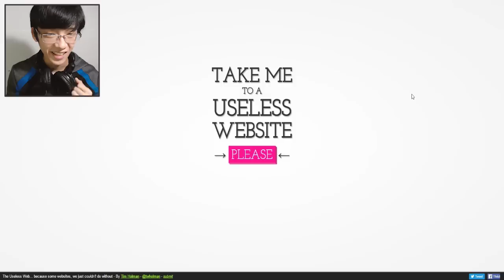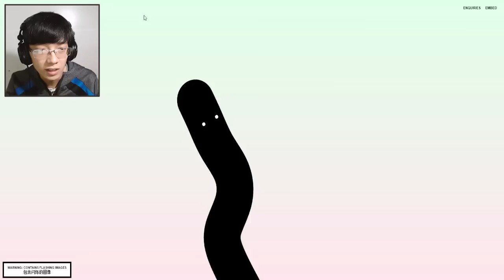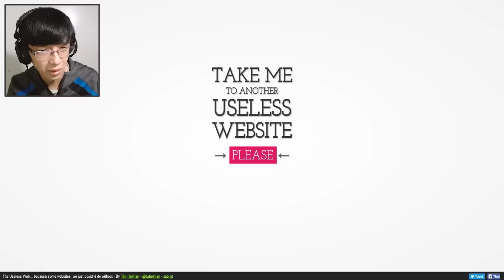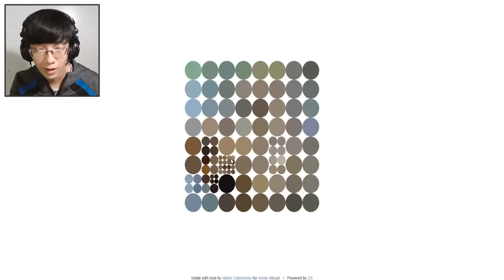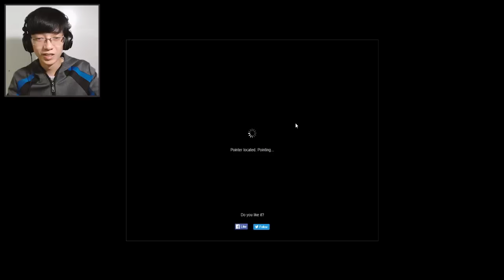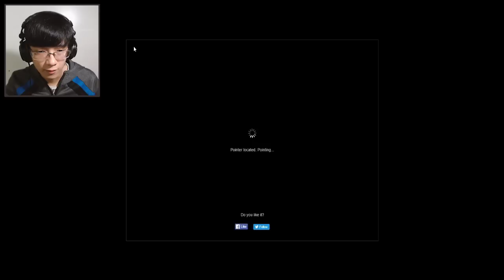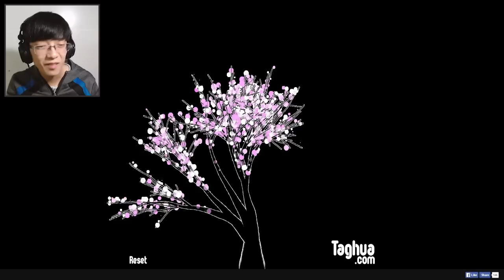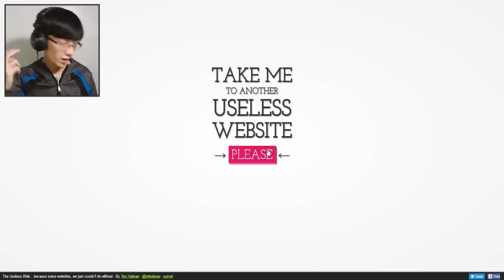NHỮNG TRANG WEB PHẾ VẬT NHẤT MỌI THỜI ĐẠI (The Useless Web)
:D Nếu mọi người cảm thấy thích xem mình trải nghiệm game thì đừng quên LIKE và SUBSCRIBE nhé và đó cũng chính là ĐỘNG LỰC giúp mình làm tiếp các video sau này 💓💗💓💗

FUCKKKKKKKKKK!